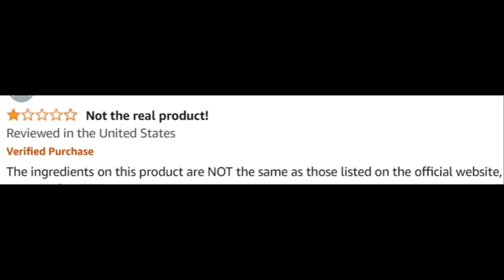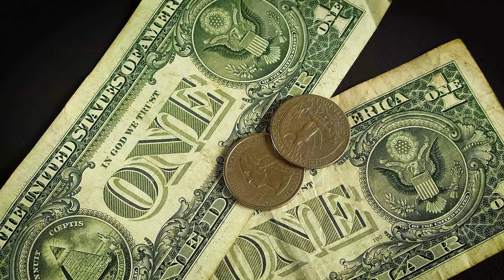Zencortex Review (Customer Review) Zen Cortex Supplement Reviews - Zencortex Tinnitus - Zen Cortex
In this video, I share a review of ZenCortex.

ZenCortex Review - Welcome to our comprehensive review of ZenCortex, a revolutionary supplement designed to provide relief from tinnitus. If you're curious about ZenCortex reviews, ingredients, or simply want to know if ZenCortex works, you're in the right place. In this video, we'll cover everything you need to know about this powerful tinnitus solution, including its benefits and real customer reviews.

📌 Product Presentation
ZenCortex is an innovative supplement formulated to help alleviate the symptoms of tinnitus. Available in easy-to-use drops, ZenCortex combines natural ingredients known for their effectiveness in reducing tinnitus and improving overall ear health. This supplement aims to provide a holistic approach to managing tinnitus, ensuring you can enjoy a quieter and more peaceful life.

🌟 Key Features of ZenCortex:

Tinnitus Relief: Designed to reduce the ringing and buzzing sounds associated with tinnitus.
Natural Ingredients: Contains a blend of natural components known for their ear health benefits.
Holistic Approach: Supports overall ear health and well-being.
Easy to Use: Available in convenient drop form for easy administration.

💬 FAQs about ZenCortex

❓ What is ZenCortex?
ZenCortex is a supplement designed to provide relief from tinnitus symptoms using a blend of natural ingredients that support ear health.

❓ What are the ZenCortex ingredients?
ZenCortex contains a blend of natural ingredients known for their effectiveness in reducing tinnitus.

❓ Does ZenCortex work?
Yes, ZenCortex has been formulated with scientifically backed ingredients to support ear health and reduce tinnitus symptoms. Many users have reported positive results.

❓ How does ZenCortex work?
ZenCortex works by combining natural ingredients that target the underlying causes of tinnitus, reducing the intensity of ringing and buzzing sounds.

❓ Where to buy ZenCortex?
You can buy ZenCortex from the official website to ensure you receive the genuine product and any special offers available.

❓ Is ZenCortex legit?
Yes, ZenCortex is a legitimate supplement with numerous positive customer reviews and testimonials.

❓ Are there any customer reviews for ZenCortex?
Yes, you can find many customer reviews on the official website and other review platforms. Users have shared their positive experiences and the relief they have achieved with ZenCortex.

🛒 Try ZenCortex Today!
Ready to start your journey to tinnitus relief with ZenCortex? You can find more information and purchase it directly from the official website. Ensure you get the authentic product by buying from trusted sources. Images and videos used in this video are for illustrative purposes only.

Key Moments
00:00 - ZenCortex Supplement
00:33 - ZenCortex Ingredients
01:16 - Pricing and Where to Buy ZenCortex
02:02 - Real Testimonials of ZenCortex in 2024
02:44 - How ZenCortex Works
03:13 - ZenCortex Honest Review: Is ZenCortex Legit
03:22 - Conclusion: Final Thoughts on ZenCortex